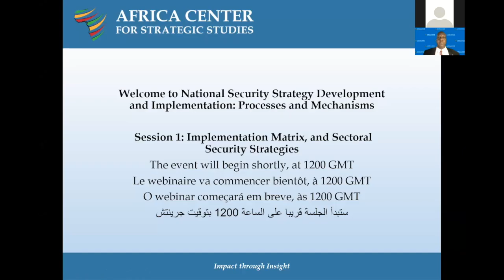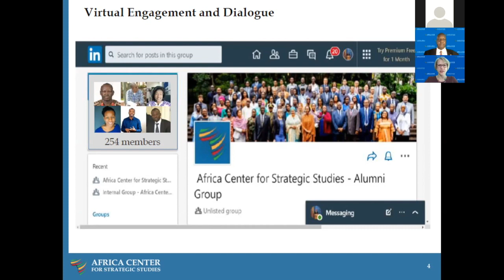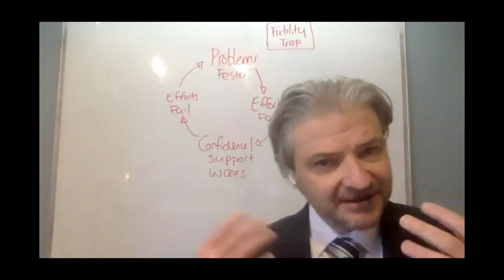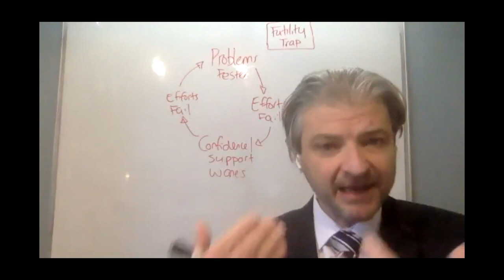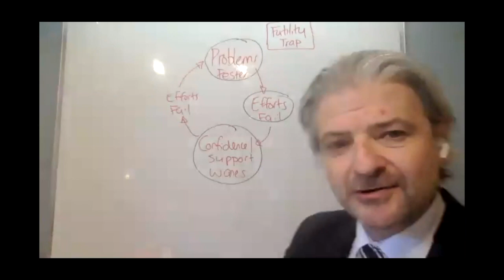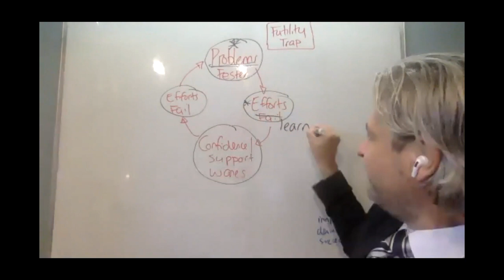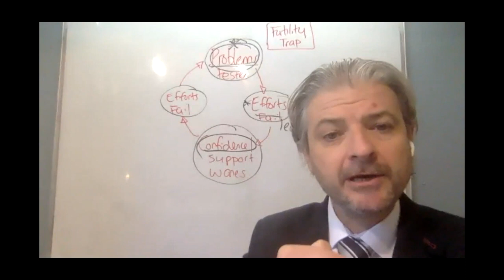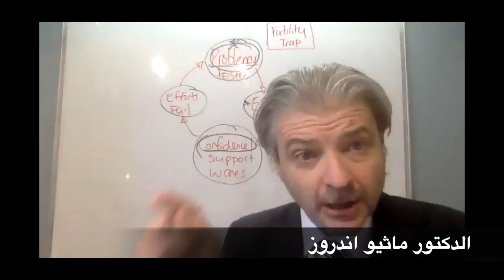استراتيجية الأمن القومي، ومصفوفة التنفيذ، واستراتيجيات الأمن القطاعية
الهدف

مناقشة الطرق التي يمكن أن توفر بها عملية وضع استراتيجية الأمن القومي آليات لضمان تنفيذها، مثل تطوير مصفوفة التنفيذ.
تقييم العلاقة بين استراتيجية الأمن القومي واستراتيجيات الأمن القطاعي، مثل استراتيجيات الدفاع الوطني أو استراتيجيات مكافحة الإرهاب، وكيف أنها تدعم تنفيذ استراتيجية الأمن القومي.
مناقشة كيف يمكن لعملية وضع استراتيجية الأمن القومي أن تحسن التنسيق وآليات صنع القرار من خلال تقسيمات أكثر فعالية للعمل.
مشاركة بعض التحديات الشائعة أثناء تنفيذ استراتيجية الأمن القومي وكيف يمكن التغلب على هذه التحديات.